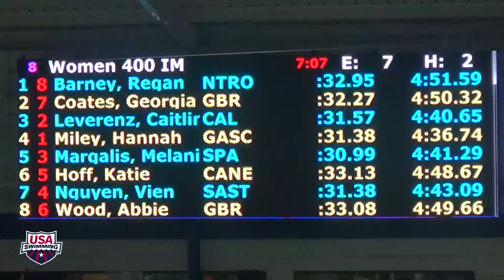2015 Arena Pro Swim Series at Orlando: Women's 400m IM A Final